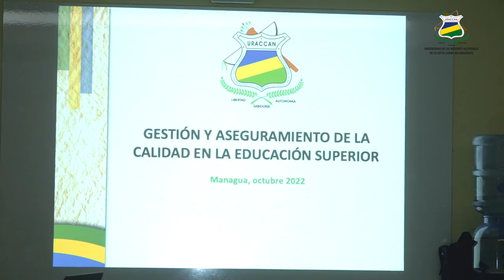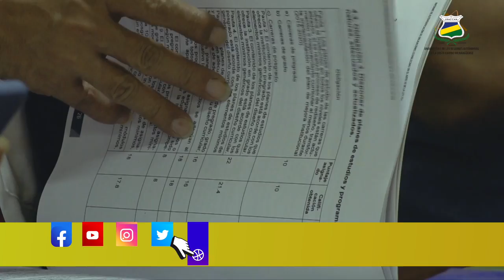Dirección Ejecutiva de URACCAN desarrolló sesión ordinaria de trabajo No. 2 del año 2022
Como parte del trabajo de concertación y desarrollo institucional, las cuatro vicerrectorias de recintos de URACCAN compartieron Sesión Ordinaria No. 2 del año 2022, con la Rectora Ilenia Garcia, el Vicerrector General Victor Zúniga y el Secretario General José Luis Saballos, para articular trabajo conjunto de fortalecimiento educativo, de cara a un nuevo contexto nacional.